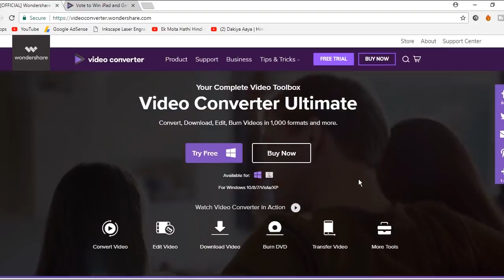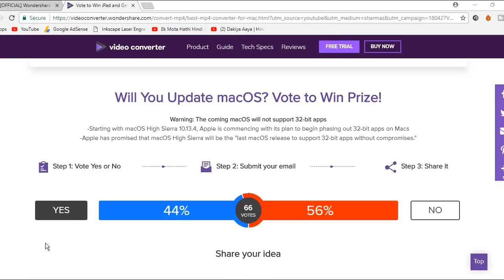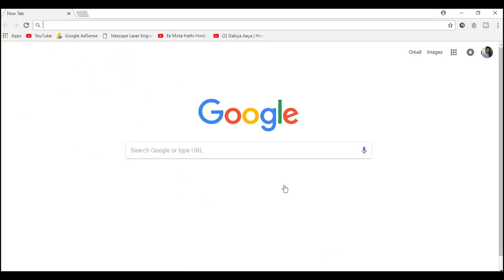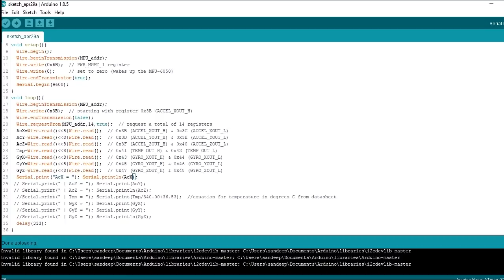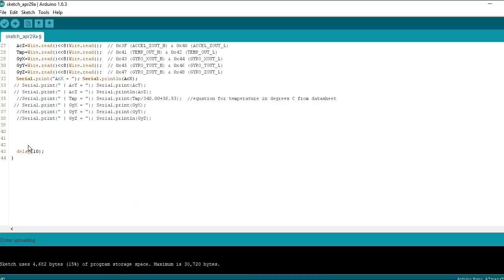Motion controlled Motor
My Gears :-